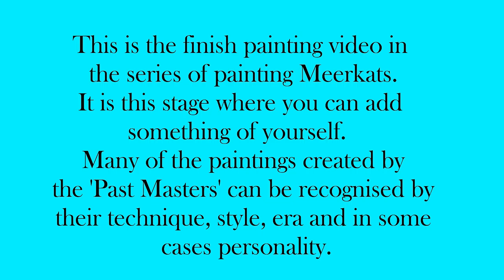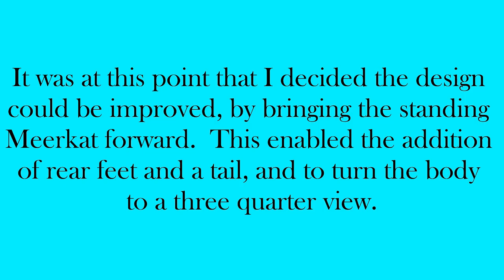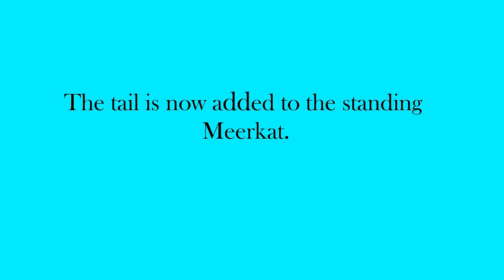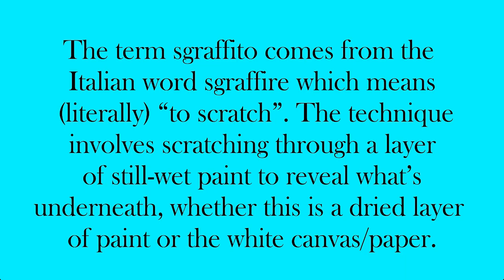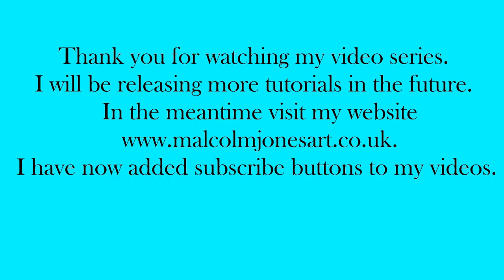Video 6 - finish painting group meerkats for beginner artists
A group painting of Meerkats